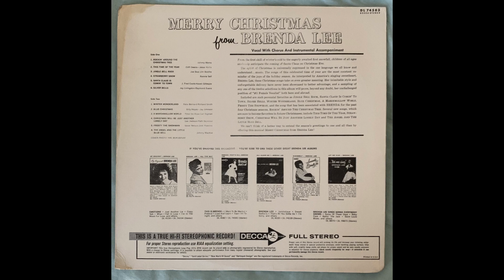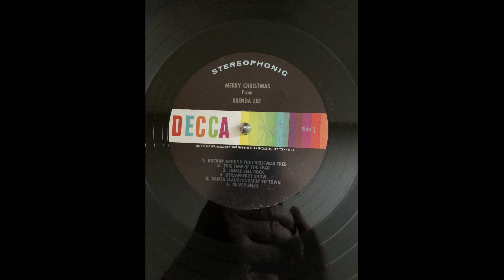Brenda Lee This Time Of The Year